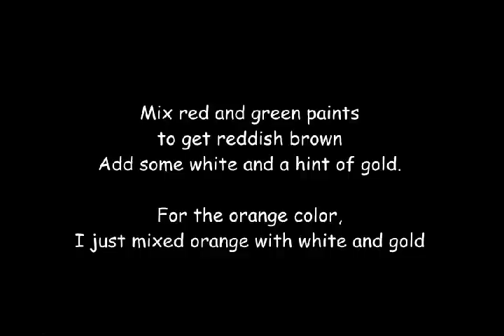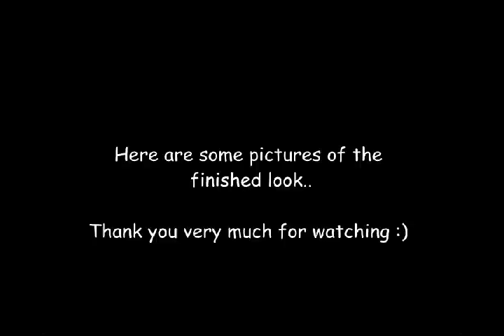Easy one stroke nailart - Orange wheel flower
This is a very easy one stroke flower, made with a single circular stroke and devided in petals with a black striper afterwards..
I hope you like it and give it a try.